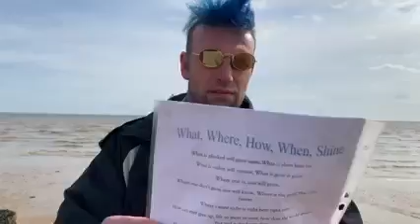What,Where,How,When,Shine Jerusealem Israel where I wrote this poem1 10 2010 Poem I wrote for Reall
What,Where,How,When,Shine  (Jerusealem Israel where I wrote this poem)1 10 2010 Poem I wrote for Reallifedreamsmybook